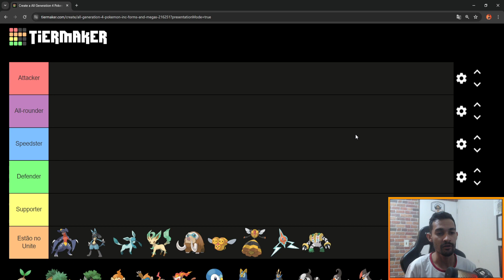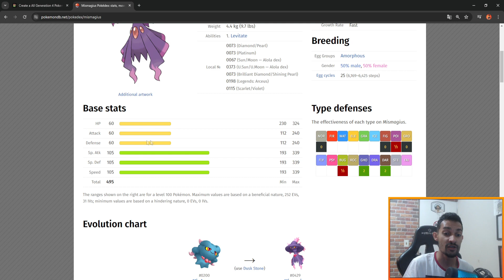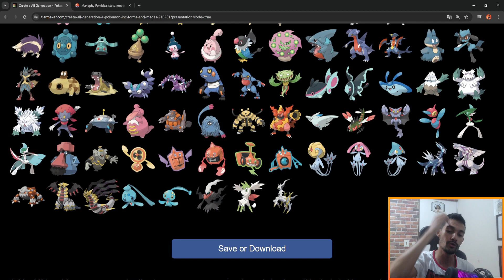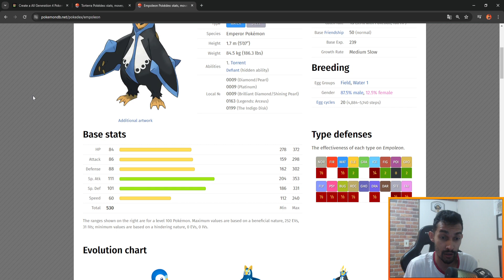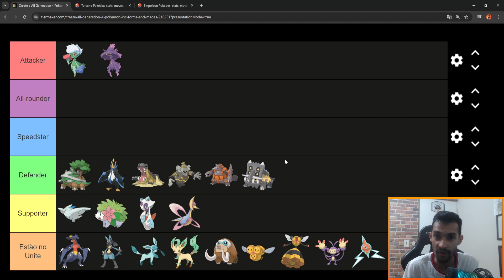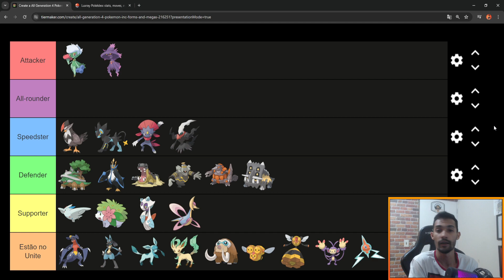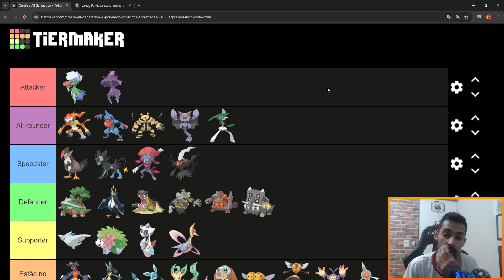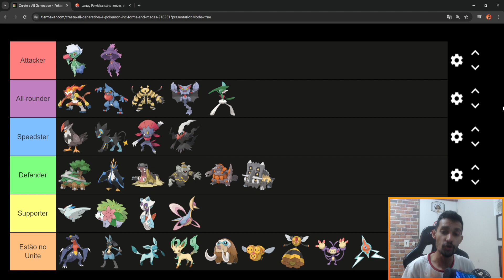POKÉMON DE SINNOH QUE PODERIAM CHEGAR NO UNITE!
Fala galeraa, beleza? Aqui quem fala é o Lordds e sejam bem-vindos ao Eeveelution!

Deixem seu comentário com uma sugestão, crítica ou elogio. Seu feedback é muito importante!